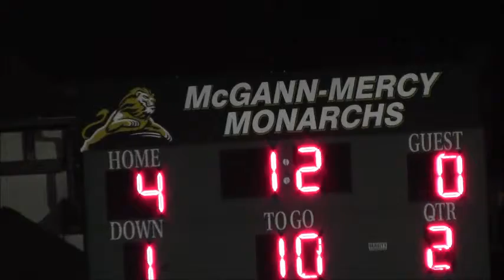mercy vs mattituck womens soccer 10/08/15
Mcgann-Mercy 4    Mattituck 0    10/08/15